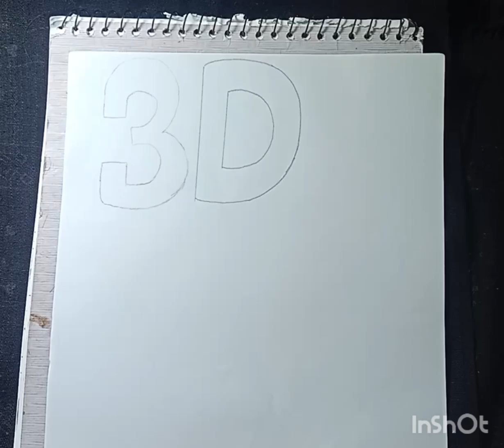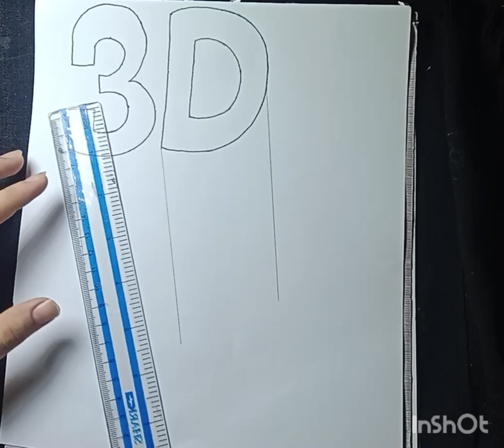How to make easy 3d sketch #(AAJ KA SAWAL) BY Z..